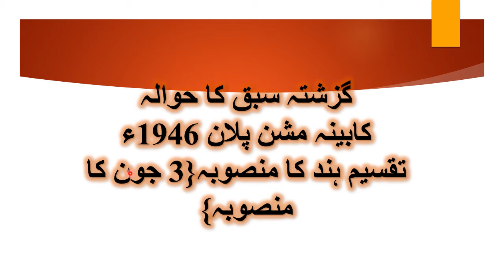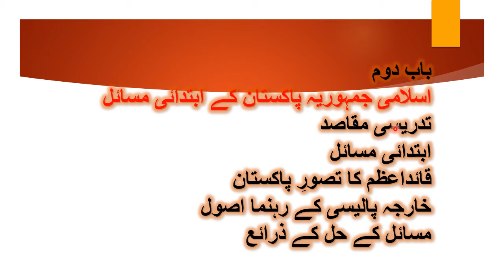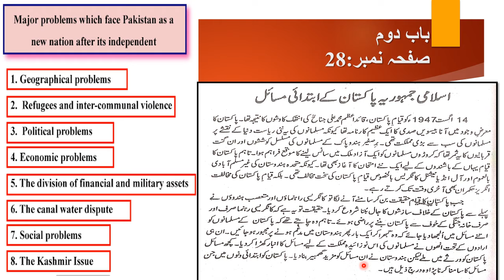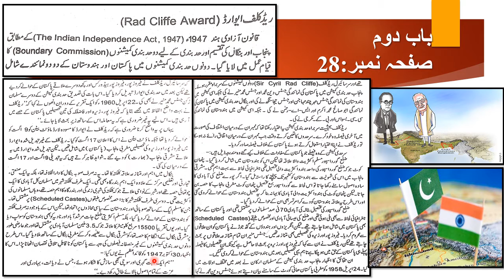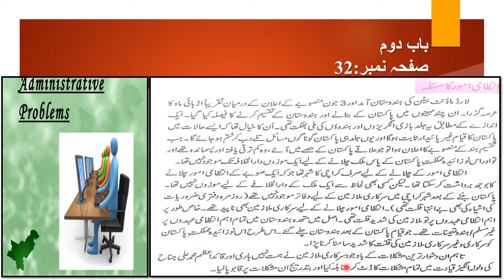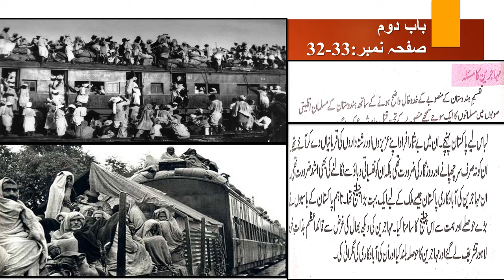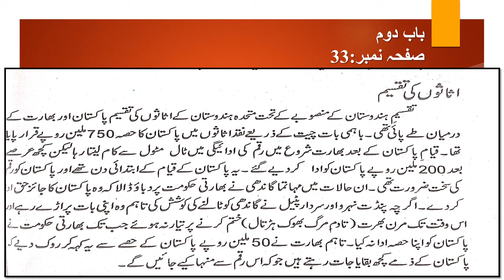Class XII Pakistan-Studies Lecture 10 Part-A